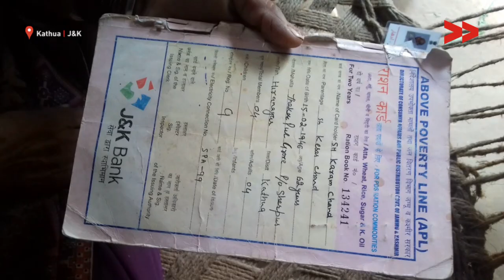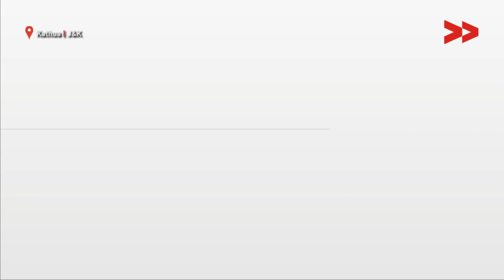Woman Deprived of Old Age Pension in Kathua | Shiv Niraz Reports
Geeto Devi, 68 year old woman from Thakur Pur Grore (Sherpur) Kathua is not provided old age pension fund by the social welfare department. Geeto had submitted her application form 4 years back and could not afford to go to the office of the department usually. Her husband as well has been deprived of old age pension. This a unique example of how in rural Jammu the basic right is denied to old people and they are made to suffer.